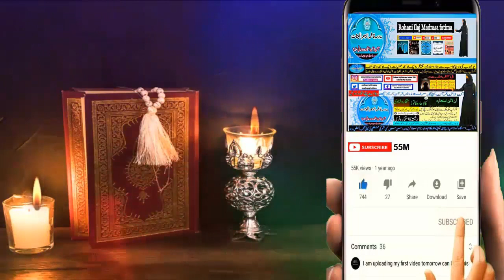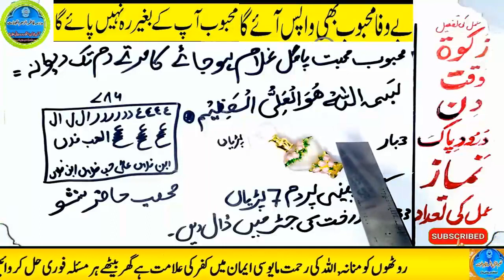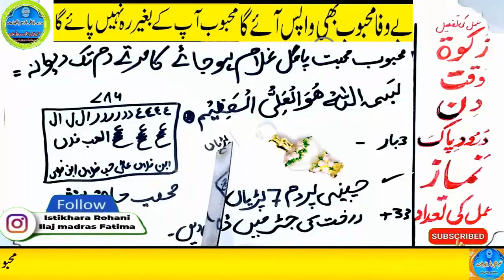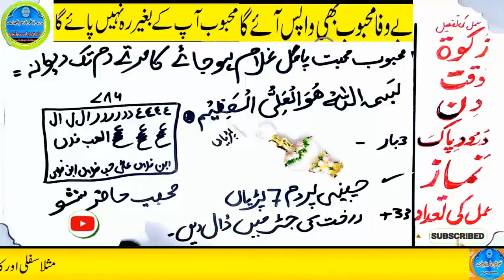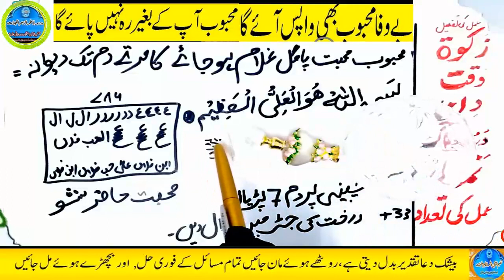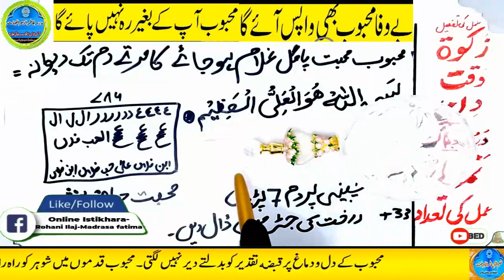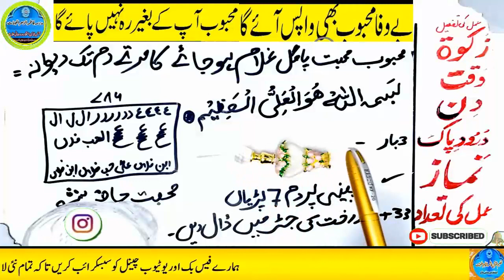mohabbat ka wazifa, wazifa for love, love marriage, mohabbat ka wazifa aag jesa, mohabbat ka taweez